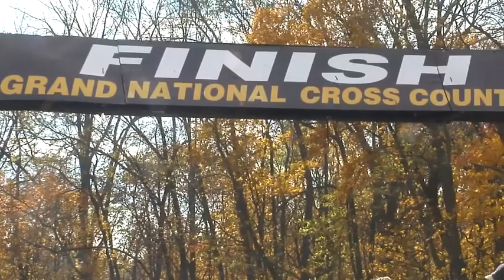MonaVie Drivers at The Ironman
Professional ATV racer William Yokley competes in two races at the GNCC Ironman in Crawfordsville, IN. Professional F1 racer Tomas Scheckter joins William as his co-pilot in the second race.

Both MonaVie drivers have a wild ride and are even joined by the MonaVie Sky Diving Team!

Created by Side Street Productions.